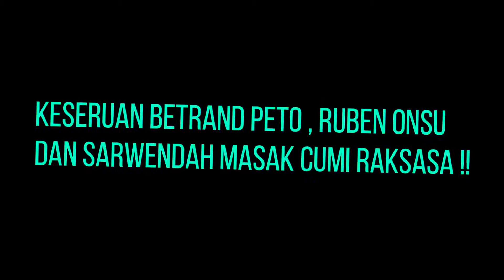Keseruan Betrand Peto Ruben Onsu Dan Sarwendah Masak Cumi Raksasa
Ruben Onsu dan Sarwendah masak cumi asin dengan porsi besar.
Dalam acara masak yang dipimpin oleh Ruben Onsu dan Sarwendah, nampak hadir juga Betrand Peto dan dua orang kerabat mereka.